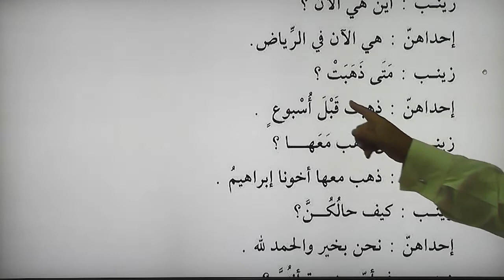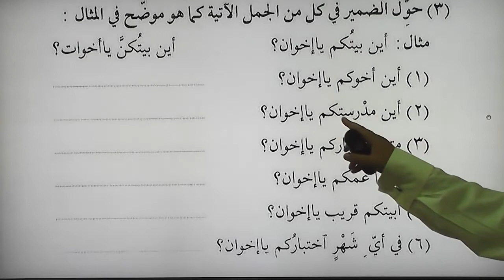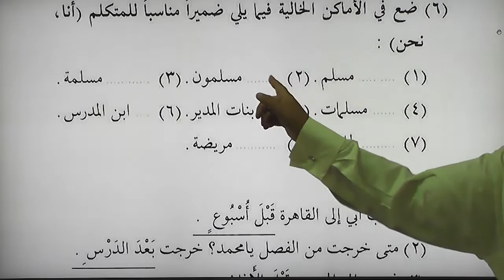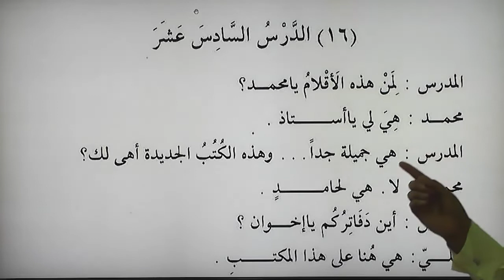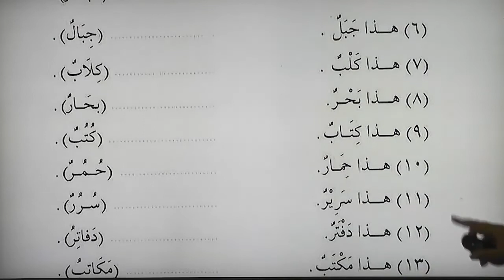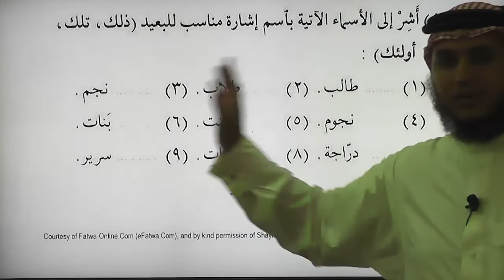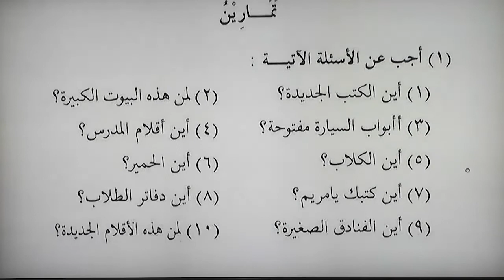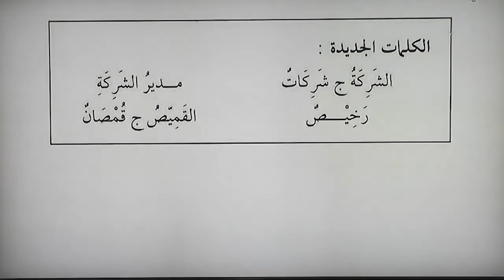Easy Madina Arabic Class: 6 | Lesson: 15 - 17 Intermediate Level Arabic Course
Best Madina Book: 1 Class: 6 Lesson: 15 - 17
Our honourable instructor:
Dr- Ahmed Al Thagafi

Reference Book:
Madina Arabic Book 1 (PDF):